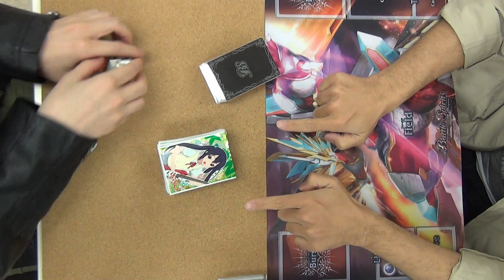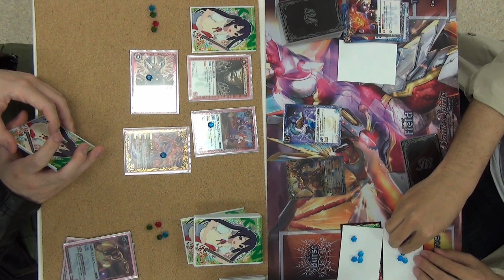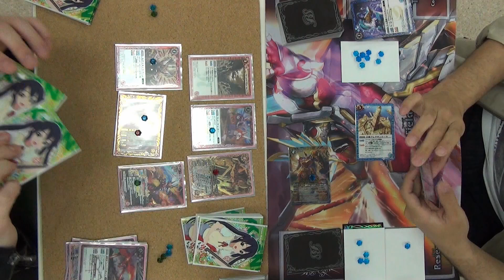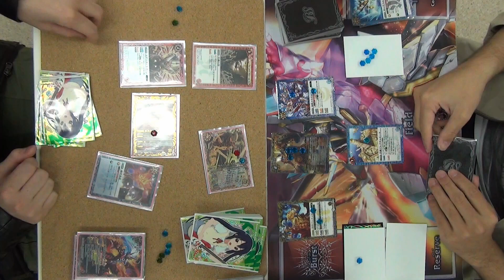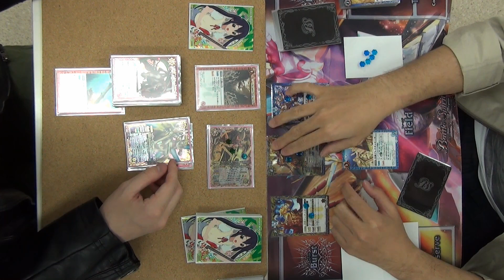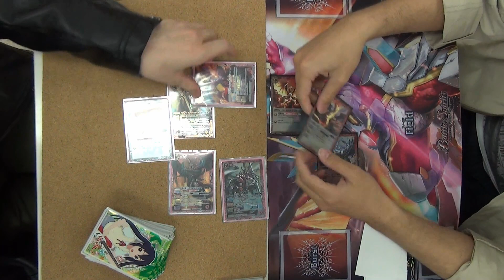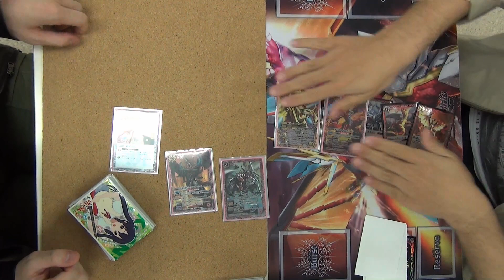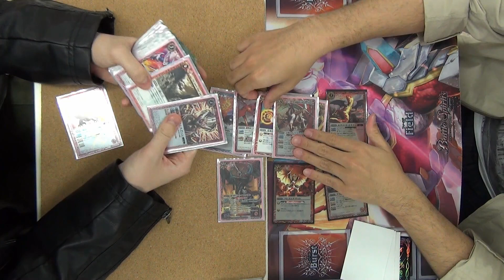【バトスピ】紺碧のゼロと究極フルスロットルの動きを見てみよう！！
紺碧のゼロと究極フルスロットルの動きを見てみよう！！

BGM
「フリーBGM・音楽素材MusMus」

仕様機材
HDR-CX430V